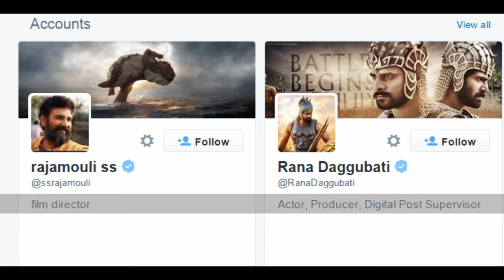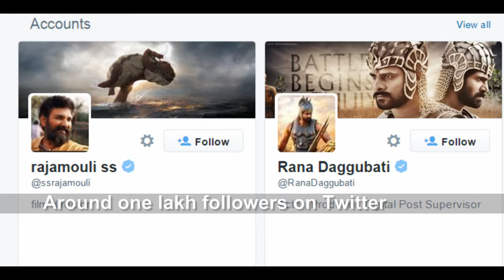Top 30 Shocking And Unknown Mind Blowing Facts About Baahubali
Top 30 Shocking And Unknown Mind Blowing Facts About Baahubali Videos 30 Shocking And Unknown Mind Blowing Facts About Baahubali Video